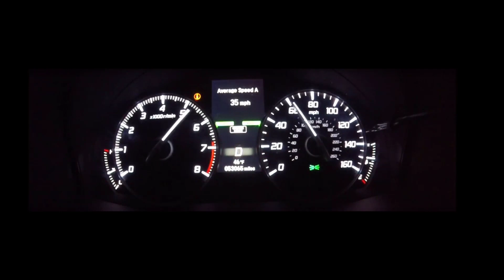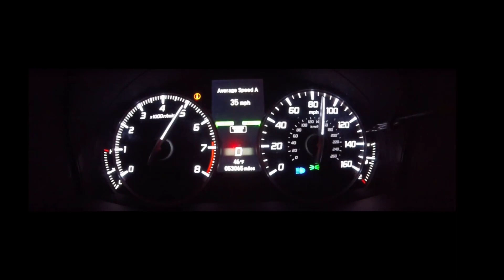ACURA RDX AWD 0-60 mph & 0-100mph acceleration test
The Acura RDX is Acura’s first compact luxury crossover SUV, taking over from the MDX as Acura's entry-level crossover SUV, as the MDX grew in size and price.